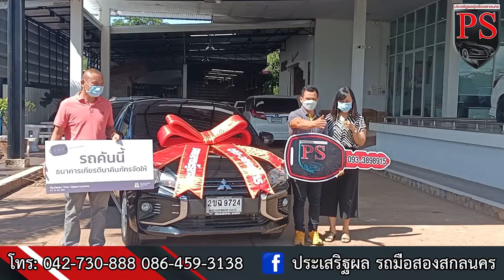บรรยากาศการมอบรถ ที่บริษัทประเสริฐผลรุ่งเรือง สกลนคร สาขาใหญ่